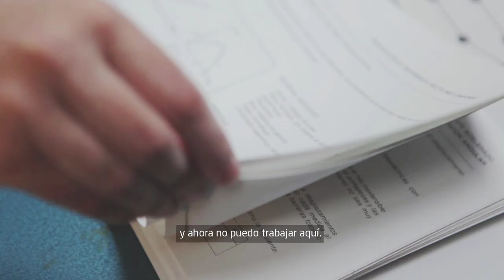Díselo Fuerte. Spot IU Andalucía Elecciones 25M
Spot electoral (versión larga) de IU Andalucía para las elecciones autonómicas del 25 de marzo de 2012